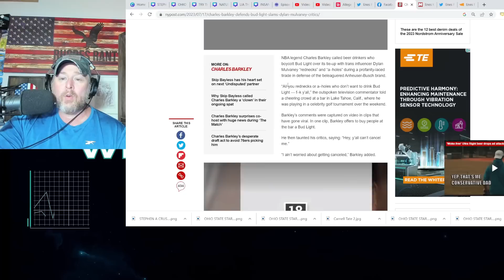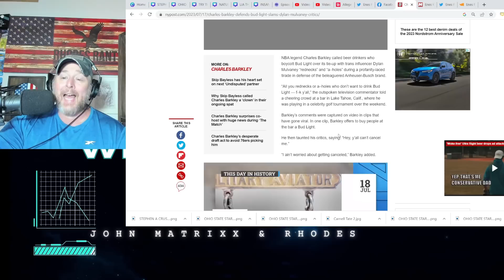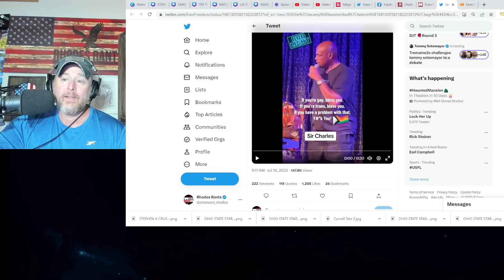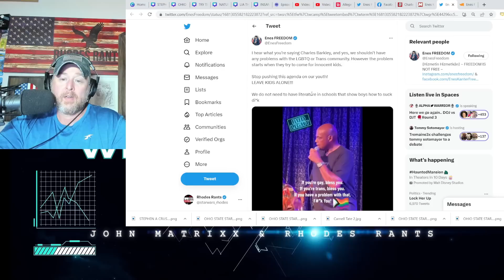NBA's Charles Barkley Gets RIPPED by Enes Freedom For INSANE Bud Light Dylan Mulvaney DEFENSE!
NBA's Charles Barkley Gets RIPPED by Enes Freedom For INSANE Bud Light Dylan Mulvaney DEFENSE! Barkley is a analyst for the NBA on TNT with Shaq.  He played for the 76ers and Suns.  Enes Kanter Freedom played 10 years for the Celtics, Thunder, Knicks, Trailblazers.